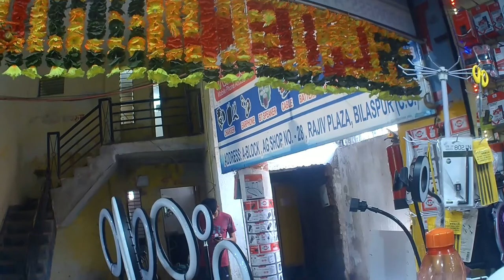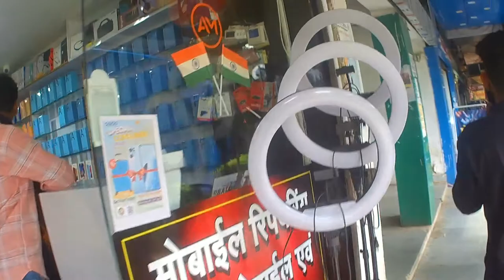Rajiv Plaza Bilaspur | Bilaspur Mobile Market | Second Hand Mobile Adda राजीव प्लाजा बिलासपुर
Mobile Wholesale Market | Rajiv Plaza Bilaspur Chhattisgarh
Rajiv Plaza Bilaspur | Bilaspur Mobile Market | Second Hand Mobile Dukan

shop i visited :
Vishwakarma Sels

Friend's in this video i will show you the biggest mobile market in bilaspur The Rajiv Plaza Mobile market.
यहाँ पर आपको  mobile, Mobile cover, Screen guard, mobile accessories एकदम सस्ते में मिल जायेगा  .. अगर आप मोबाइल शॉप ओनर हैं तो आप यहाँ से सभी चीजें थोक भाव में ले सकते हैं  ..इसके अलावा यहाँ पर आपको  camera, camera accessories lभी ले सकते हैं  .. I
मैंने इस विडियो में राजीव प्लाजा के सभी दुकानों को दिखाने की कोशिश की है विडियो कैसे लगा जरुर कमेन्ट कीजये.

Camera related all thing's avilable in this plaza. all big camera also avilable.

Query,
1. bilaspur ka sabse bda mobile market

2. Adress- Old bust stand Bilaspur

3. Biggest mobile hub in Bilaspur

4. All service related mobile is here

5. You can purchase in whole sale rate

6. Camera market is also here

7. Mobile in very low price

8. Mobile repairing center

9. Mobile sabse kam dam me

10. All major brand Mobil's available here

My devices:
Mobile Stand
Bluetooth Extendable Selfie Stick
LED Night Light Bedroom Lamp
Web Camera Protect Covers
Tripod for Mobile Phone
USB LED Light Lamp,
3A Fast Charging Braided Micro USB Cable
Redgear A-15 Wired Gaming Mouse